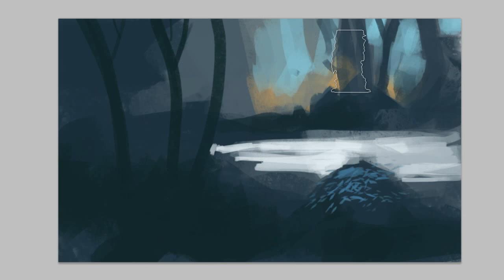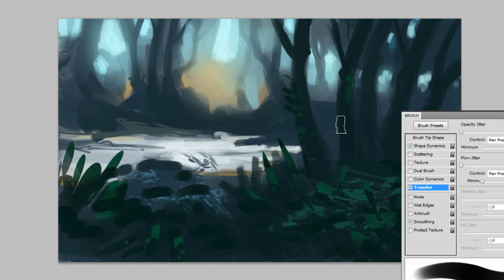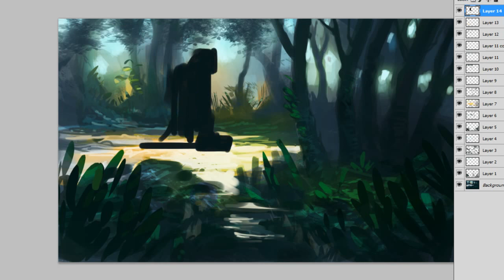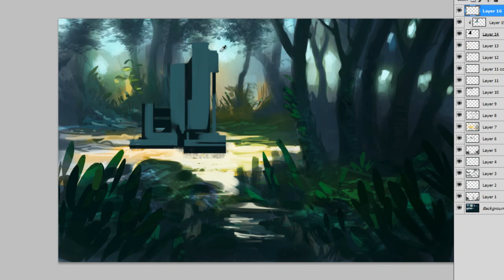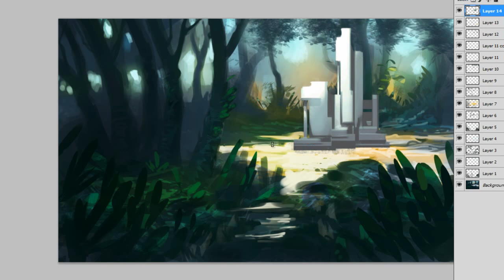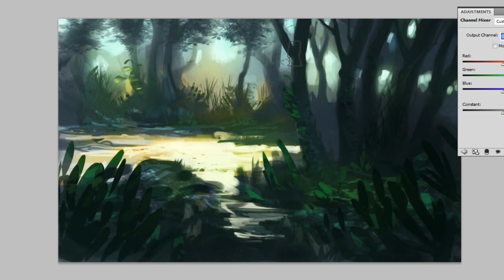one hour time lapse painting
Wanted to start recording my art a little more... this one didn't turn out so good but hey...what ever. :D

come see the final here!  justinspice.blogspot.com